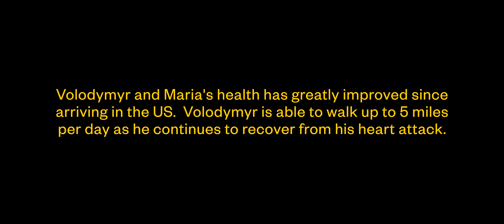Volodymyr and Maria: Refugees at Health Services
Volodymyr and Maria had a difficult journey on their way to Lancaster. They needed immediate medical care and found it at Water Street Health Services. Here's their story!

Water Street Mission | Serving Lancaster County, PA | wsm.org

Restored to be Restorers